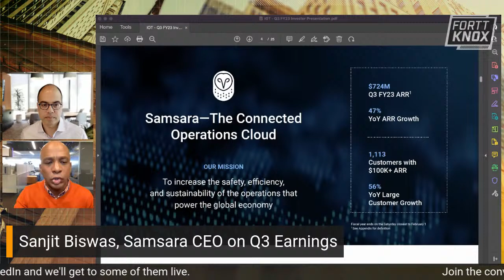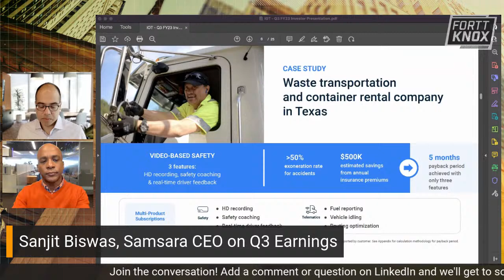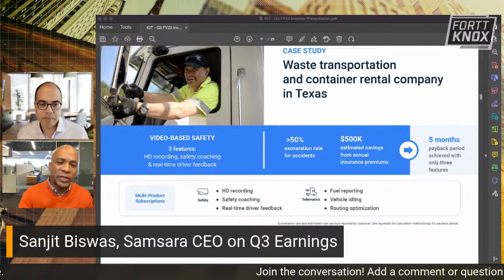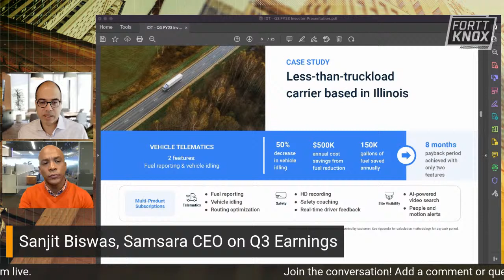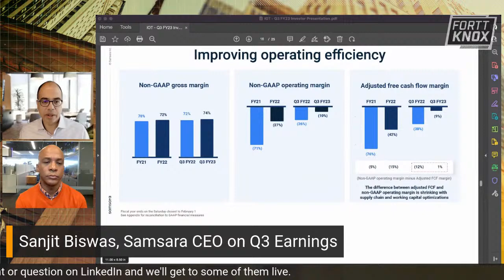Sanjit Biswas, Samsara CEO: A Fortt Knox Update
I speak with Samsara CEO Sanjit Biswas about the company's strong quarterly report as the company approaches a year since its IPO.